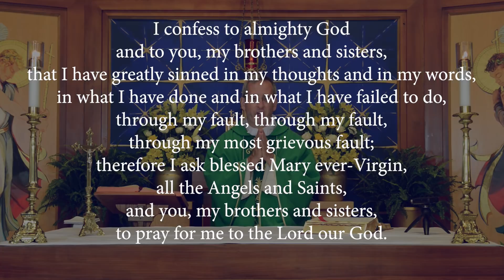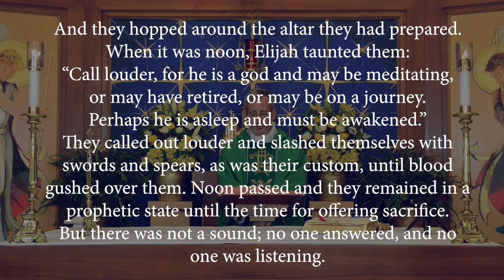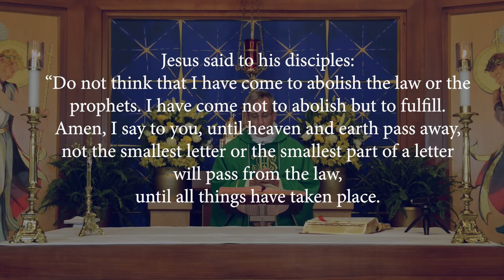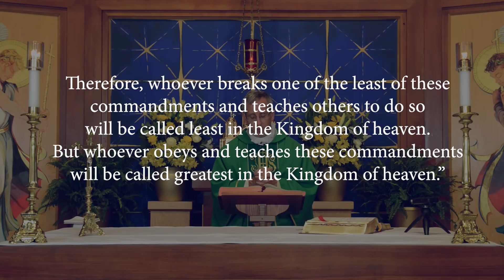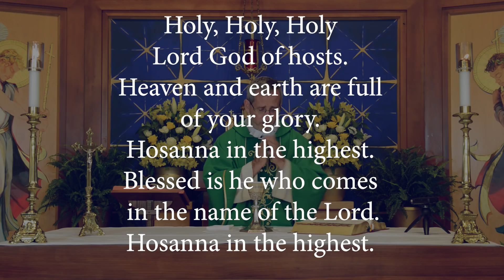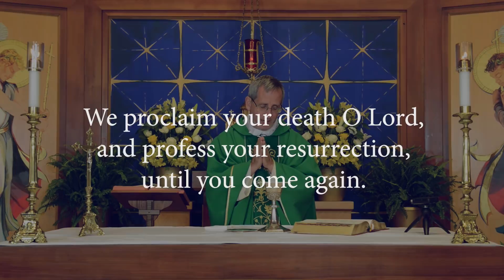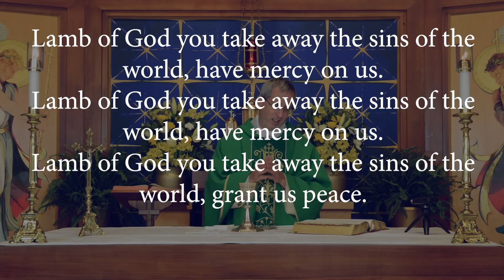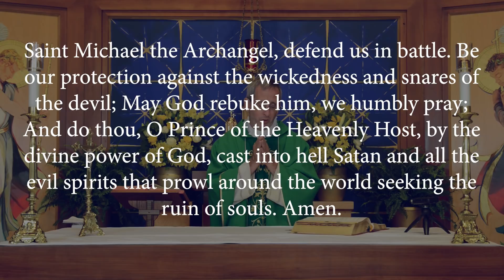St. Andrew Apostle Mass, Wednesday, June 10, 2020